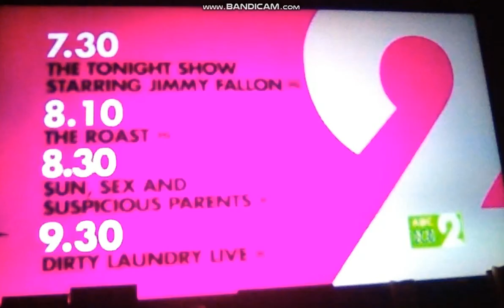Me Singing Keep The Faith By Bon Jovi